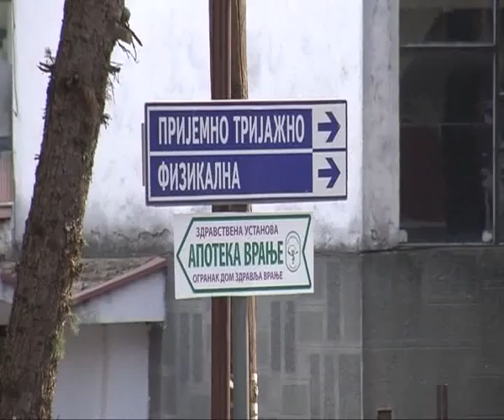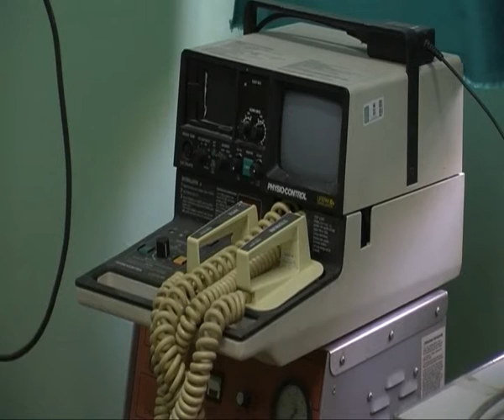RTV Vranje - Jos jedna zrtva ledenog talasa u vranjskom kraju 10 01 2017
Jos jedna zrtva ledenog talasa u vranjskom kraju